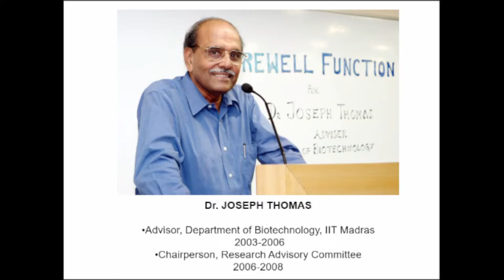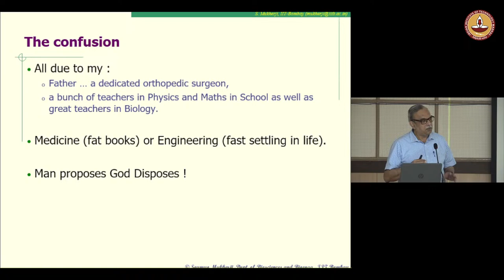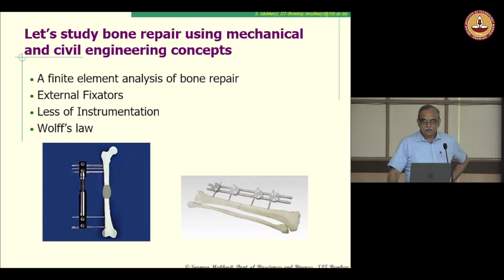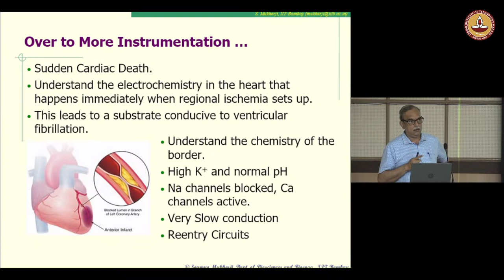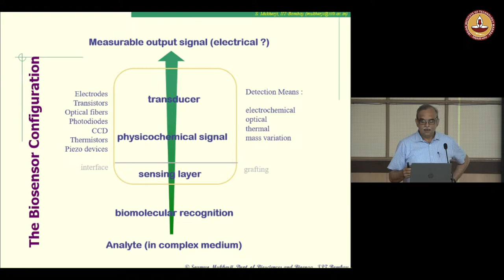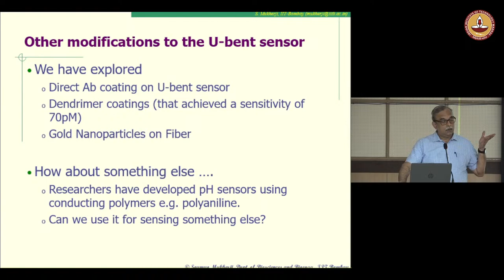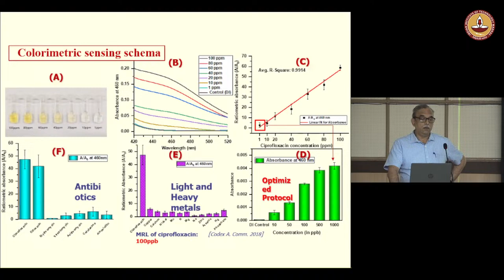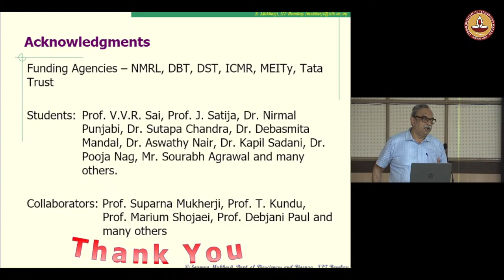IIT Madras - Lecture by Prof. Soumyo Mukherji (Dr. Joseph Thomas Memorial Club & Biotech Dept. )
Special lecture: An Engineer Roaming in the Domain of Biology (A personal perspective on interdisciplinary R&D) by Prof. Soumyo Mukherji - Director, BITS Pilani, Hyderabad Campus Title: An Engineer Roaming in the Domain of Biology (A personal perspective on interdisciplinary R&D) i - Director, BITS Pilani, Hyderabad Campus